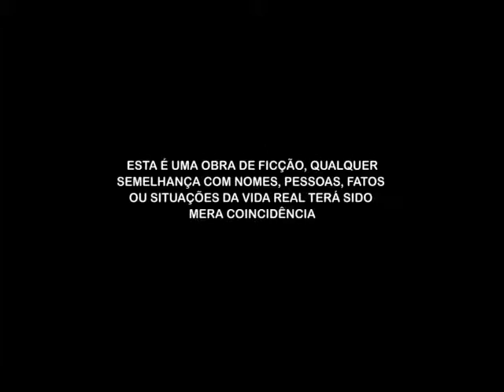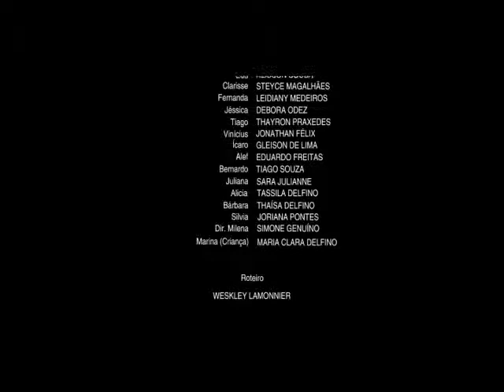programação universitária UERN TV